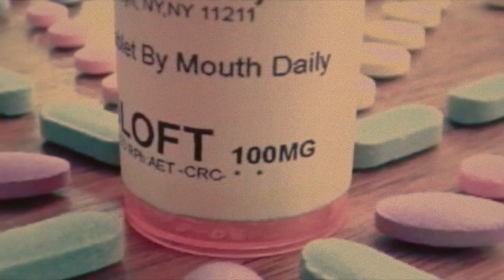Shortbus - Official Trailer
Sofia (Sook-Yin Lee) is a couples therapist who is unable to climax despite the ministrations of her loving husband. Gay couple James (Paul Dawson) and Jamie (PJ DeBoy) decide to open the doors of their relationship by inviting in a third partner. All three attend a mixer in which partygoers partake of a sexual banquet.